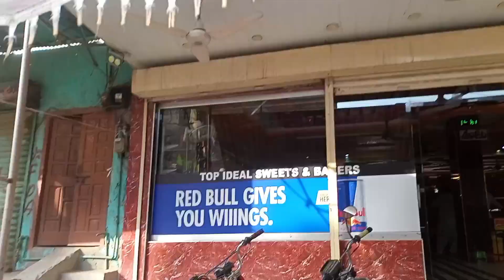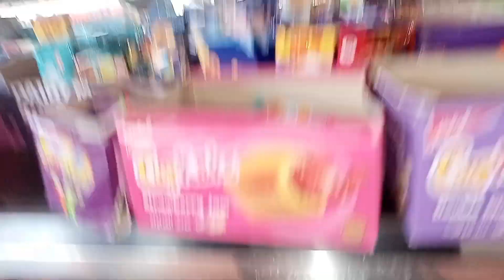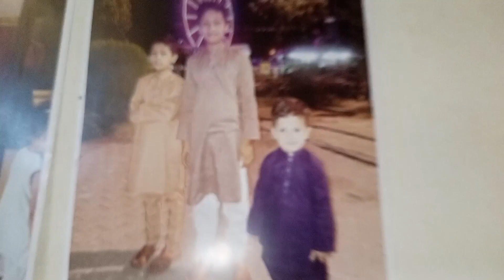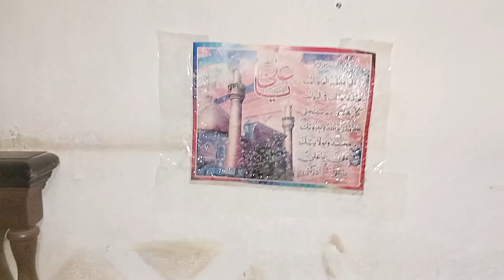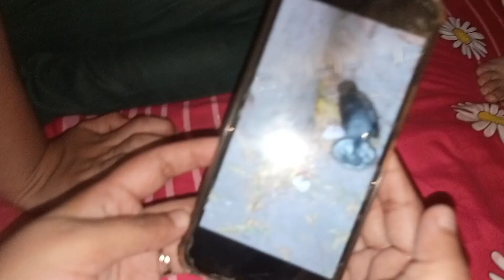Sister K Ghar Weekend Enjoy || Batcho K Sath Hala Gullah | Bano's daily routine